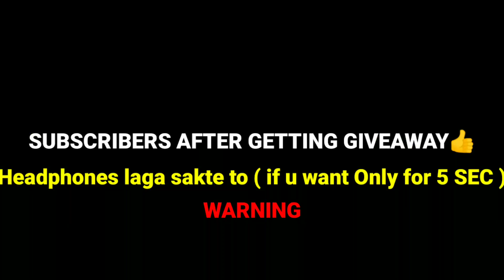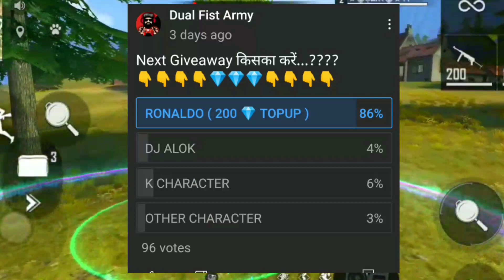FREEFIRE LEGENDARY BUNDLES ( GIVEAWAY + TOPUP 💎💎) RETURN OF LEGENDARY BUNDLES CODES - DUAL FIST ARMY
FREEFIRE LEGENDARY BUNDLES ( GIVEAWAY + TOPUP 💎💎) RETURN OF LEGENDARY BUNDLES - DUAL FIST ARMY

FREEFIRE LEGENDARY BUNDLES - para SAMSUNG A3,A5,A6,A7,J2,J5,J7,S5,S6,S7,S9,A10,A20,A30,A50,A70 // FREEFIRE

24kGoldn - Mood ❤️ ( FreeFire Highlights ) #1

TEAMECODE = 8600027 ( Giveaway ended ) Winners uid - 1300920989 { I Gave 80rs REDEEM CODE TO HIM }

160rs REDEEM CODE = 98TE5MYX8AHWDX70 (ONLY ONE CAN REDEEM ~ CONGRATULATIONS WINNER 🎉🎉)

2nd REDEEM CODE = AFTER 100 LIKES💎💎

In Today's Video u will get to know about NEW FREEFIRE UPDATES AND EVENTS + GIVEAWAY. I HOPE U WILL LIKE THE VIDEO.

MY Free fire ID:- Varunbhai47

1.Garena Free Fire Indonesia
2.Garena Free Fire Brazil
3.Garena Free Fire Brasil
4.Garena Free Fire India
5.Garena Free Fire Singapore
6.Garena Free Fire Thailand

VIDEO OF BEST TIPS AND TRICKS ALWAYS AND EVER

1.Garena Free Fire Indonesia Live
2.Garena Free Fire Brazil Live
3.Garena Free Fire Brasil Live
 4.Garena Free Fire India Live
 5.Garena Free Fire Singapore Live
 6.Garena Free Fire Thailand Live

Tags 👇 (Ignore)

redeem code free fire today india
redeem code,new redeem code free fire
poker mp40 new redeem code
free poker mp40 redeem code
free google play codes
free redeem code today
free google play gift cards codes
free titan scar code
dual fist army
free topup
freefire free google play redeem code
pubg free google play redeem code
freefire
how to get free google play gift cards 2020
google play free redeem code new trick 2020
free redeem code today freefire
free titan scar free fire
how to get free titan scar in free fire